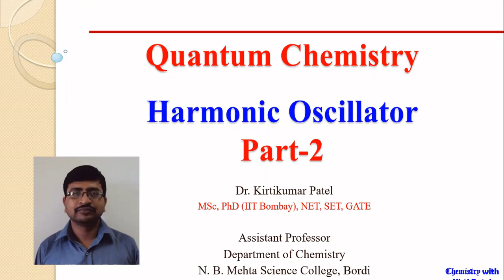Harmonic Oscillator: Part 2 || Quantum Chemistry || Hermite Polynomials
This lecture is first part of the series of application of Schrodinger's equation to solve Harmonic Oscillator.